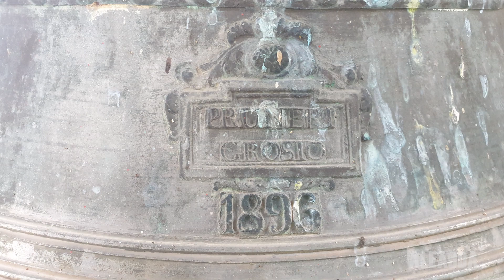Le campane di Mandello del Lario (LC) - fraz. Rongio - Concerto solenne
Mandello del Lario (LC) - fraz. Rongio, riviera orientale lariana
Chiesa di S. Giacomo Ap.

Giorgio Pruneri - Grosio 1896

Suonate per la S. Messa Solenne delle ore 10:00 nella Solennità del Natale di N. S. G. C.:
[00:00] Concerto solenne a 3 campane, ore 9:30 e 9:45;
[00:00] Distesa a 3 campane, con assolo finale del Do♯⁴, ore 9:55.